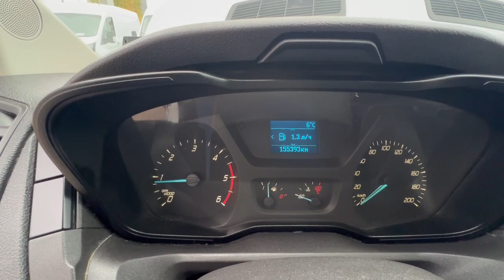Ford Transit 2016